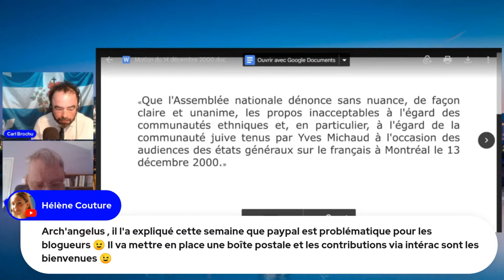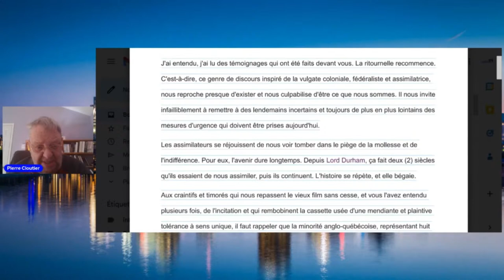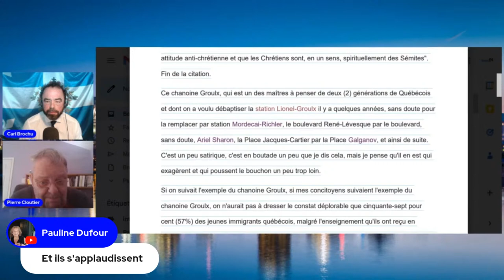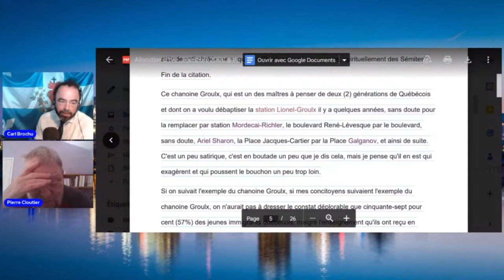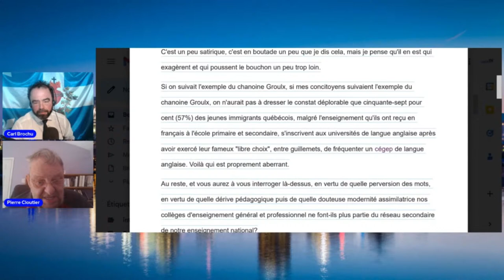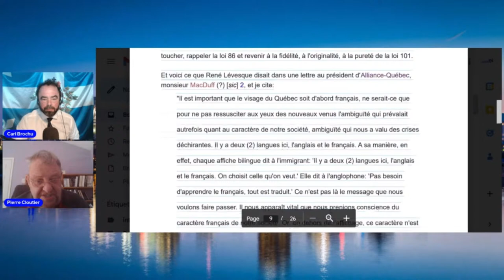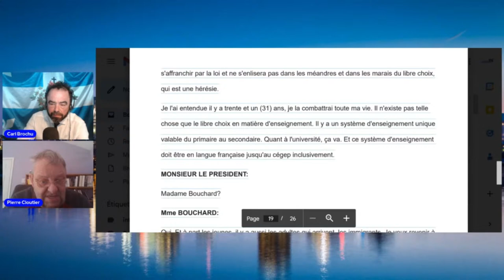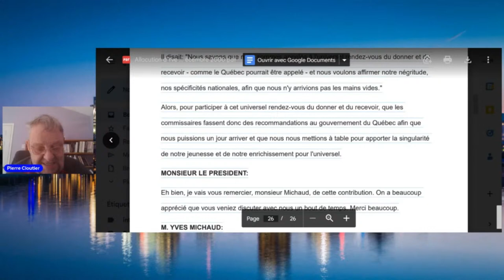L'affaire Yves Michaud: histoire d'une mise à mort médiatique mesquine, injuste et indigne!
Bonjour M. Cloutier,

Par la présente, nous accusons bonne réception de votre courriel.

Comme vous pourrez le constater à la lecture de l'article intitulé « Blâme de l'Assemblée nationale: Yves Michaud n’aura jamais eu d’excuses », Pascal Bérubé va à nouveau tenter de faire adopter par l'Assemblée nationale la motion d'excuses parrainée par le Parti Québécois.

Merci d'avoir pris le temps de nous écrire pour nous faire part de votre légitime indignation.

Respectueusement,
L'équipe du Parti Québécois

Le sam. 23 mars 2024, Pierre Cloutier a écrit :
Yves Michaud est décédé et il est maintenant le temps que l'Assemblée nationale reconnaisse son erreur et présente ses excuses.

M. Michaud a été blâmé injustement le 14 décembre 2000 pour des propos dits "inacceptables" qu'il aurait tenus envers la communauté juive et les communautés ethniques, le 13 décembre 2000, devant la Commission des États généraux de la langue française, ce qui est complètement FAUX.

Je mets au défi toute personne ayant le sens de l'honneur, de la dignité et de la justice de trouver dans le verbatim de l'allocution d'Yves Michaud quelque propos anti-sémite que ce soit. (Voir pièce ci-jointe)

Au contraire, Yves Michaud a vanté les qualités du peuple juif tel que le démontre le passage suivant

"Mes propres concitoyens devraient suivre l'exemple de ce que le chanoine Groulx disait à propos du peuple juif. Le chanoine Groulx disait et nous invitait, et je le cite, "à posséder, comme les Juifs, leur âpre volonté de survivance, leur invincible esprit de solidarité, leur impérissable armature morale". Et l'historien donnait alors l'exemple du peuple juif comme modèle à suivre pour que les Québécois affirment leur propre identité nationale et assument, et assument pleinement, l'héritage de leur histoire, ajoutant que l'anti-sémitisme était "une attitude anti-chrétienne et que les Chrétiens sont, en un sens, spirituellement des Sémites".
Fin de la citation.

Comment le premier ministre peut-il prétendre qu'il est à l'aise avec son vote alors qu'il n'avait aucune idée des propos tenus par M. Michaud et comment peut-il prétendre encore aujourd'hui la même chose en ayant les propos devant les yeux?

Pour soutenir Brochu TV et faire la différence.  Par courriel interac ( mot de passe : brochutv) par paypal suivre le lien et vous n'êtes pas obliger d'avoir un compte paypal